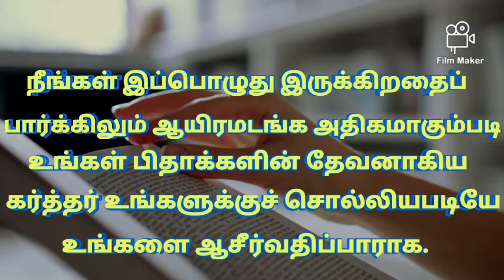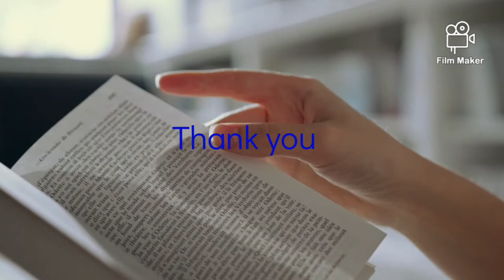கர்த்தர் உங்களை ஆசீர்வதிப்பாராக | Bible Verse todays blessing words | bible verse tamil | oct 6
This channel brings daily bible verse in tamil and English,  also tamil christian songs with lyrics.

Bible words are the blessing words which create a faith in one's life.

The words can heal the pain. Helps to show love  and forgive.

The bible verses are alive. Jesus will speak to you  through the bible words various situations.

The healing words, or powerful promise word of Jesus increases the faith.

Month promise words, Promise word, tamil bible verse october month,tamil bible verse , Month Promise Word | Todays Bible verse,வாக்குத்தத்த வசனம்,உங்களுக்கான இன்றைய வசனம்,ungalukana indraya vasanam,
august month vakkuthaththa vasanam
indraya vasanam in tamil and english
bible words in english and tamil
daily verse for October, bibles
healing words of god in tamil
bible verses on healing
bible verse for protection
bible verse on faith
bible verses
Vedha Vasanam
Vedha Vasanam Tamil
everyday bible verses